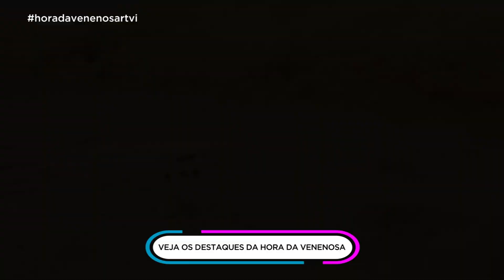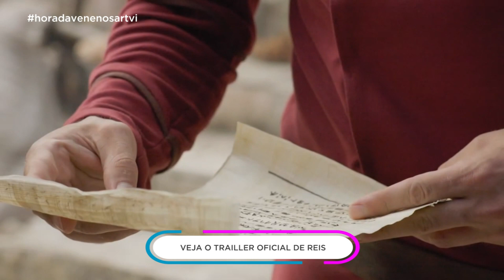Hora da Venenosa – Edição de Sábado (08/04) - Bloco 1